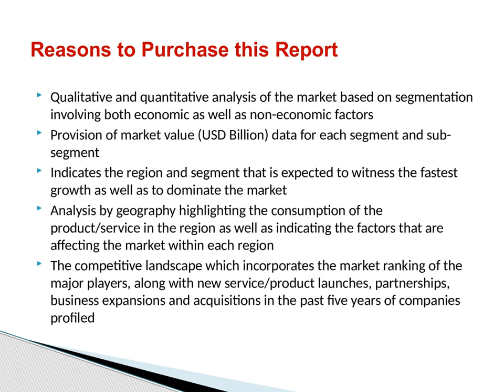Global Flavored Dairy Market Size, Share and Growth Outlook 2019 to 2025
The Flavored Dairy market report is a most important research for who looks for complete information on the Flavored Dairy market. The report covers all information on the global and regional markets including historic and future trends for market demand, size, trading, supply, competitors, and prices as well as global predominant vendor’s information. The forecast market information, SWOT analysis, Flavored Dairy market scenario, and feasibility study are the vital aspects analyzed in this report.